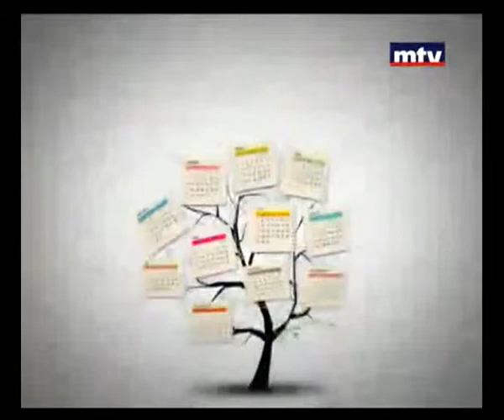Blue Bahr by AUT University at Bloc note program on MTV.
Watch Dr. Najib Haddad, Dr. Carlos Youssef and Justine Schmidt interview about Blue Bahr film festival.